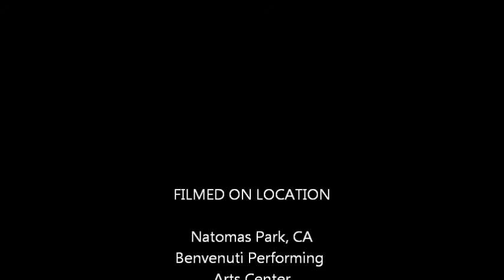Aubrey - Spring Piano Recital 2012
Spring Piano Recital  2012